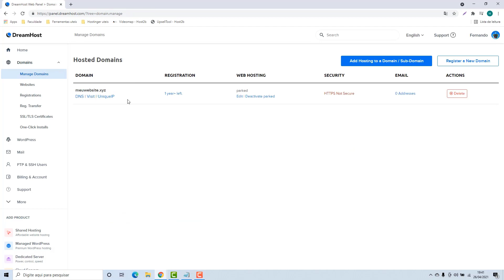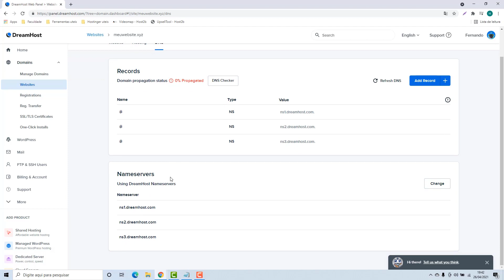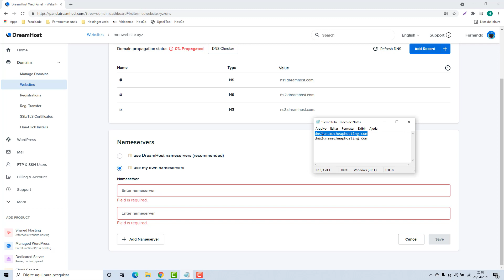Como usar o domínio da Dreamhost no Namecheap (Rápido e Fácil) 2022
Aprenda como apontar o domínio para a Namecheap na Dreamhost facilmente e em poucos minutos